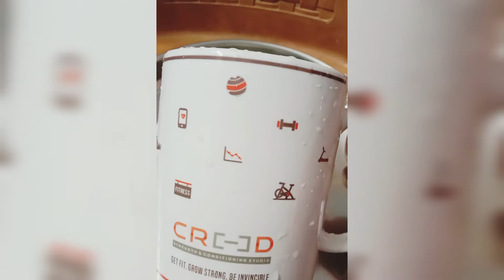Herbal Tea@sumaiyashahul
ingredients
Karpooravalli
tulsi
ginger
honey